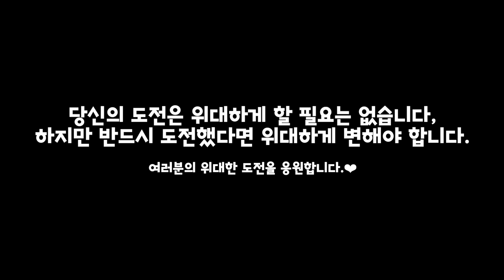2020 미스강원 선발대회 2일차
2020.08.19 대회2일차 영상

2020 미스강원 선발대회가 강원도 양양에서 진행 되고 있습니다.